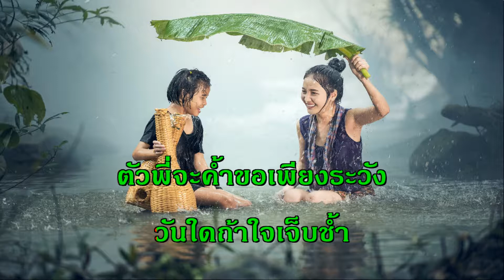หัวอกดาว คาราโอเกะ ผ่องศรี รวมเพลง ฟังเพลง ออนไลน์ คีย์ผู้หญิง รัก เพราะ karaoke เพลงเก่า ให